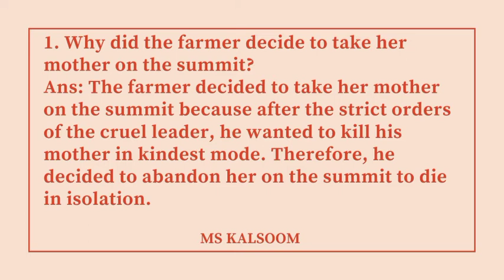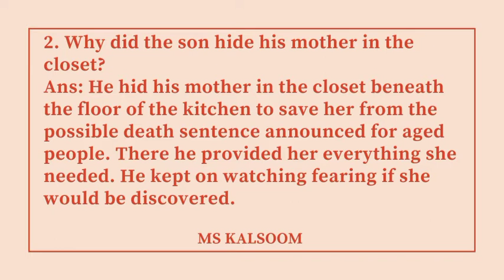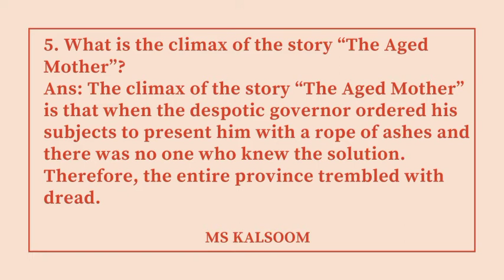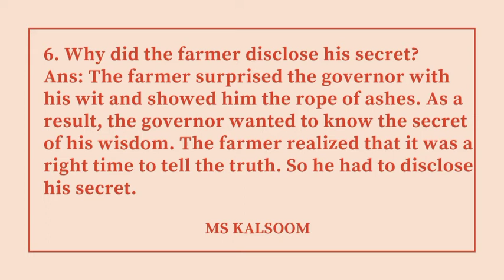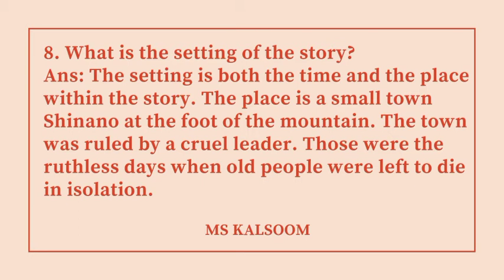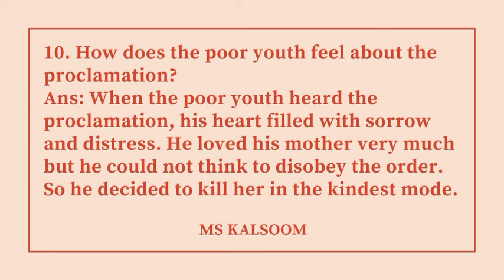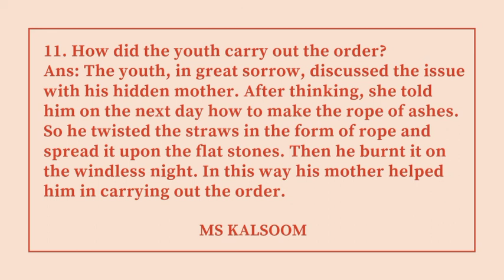Unit# 7 The Aged Mother (Comprehension) Grade 10